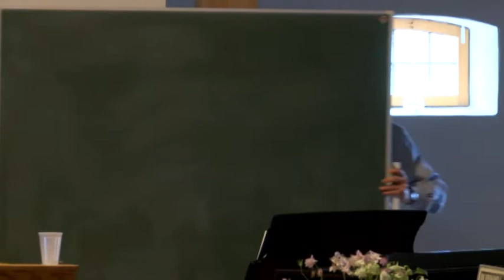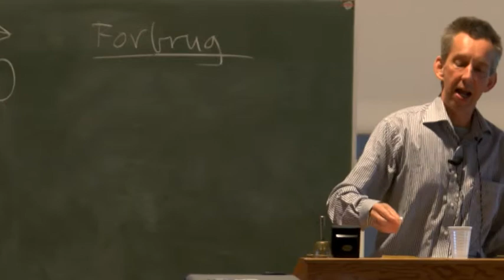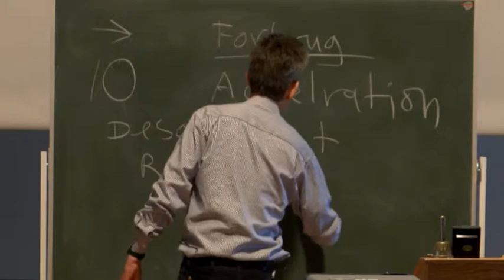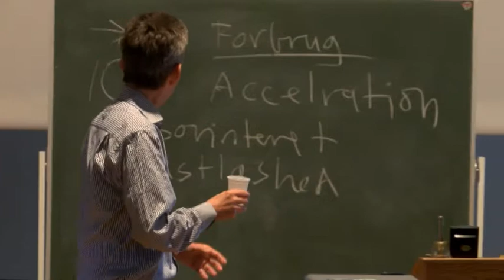Thorkild Kristensen seminar (del 4 af 7)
Det årligt tilbagevendende Thorkild Kristensen seminar på Skærum Mølle Folkeunversitetscenter. Seminaret er opkaldt efter centerets første formand, finansminister Thorkild Kristensen. Dette års hovedtaler er Europakommissær Connie Hedegaard.